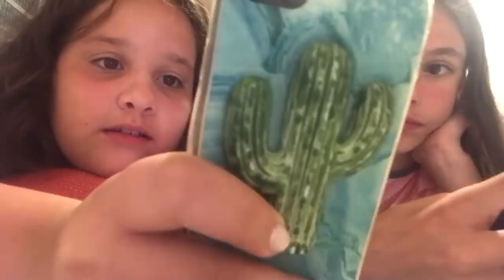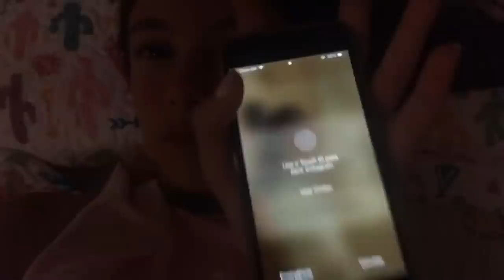MINHA AMIGA FABI LANDIM DORMIU AQUI EM CASA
ENDEREÇO PARA ENVIO DE MIMOS: RUA VITORIO ZEOLA 1942, CARANDA BOSQUE CEP: 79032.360 CAMPO GRANDE MS
ME SEGUE LÁ NO INSTA: @maria_claramartinez E MINHA IRMÃ: @julia_arruda_martinez